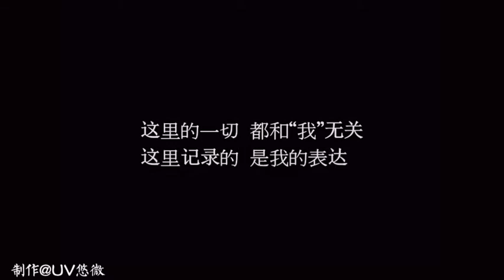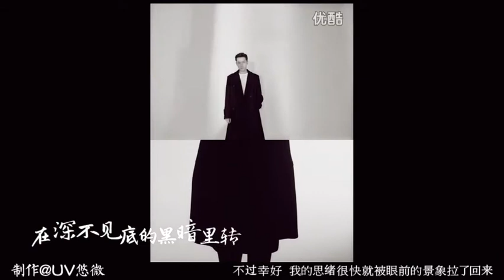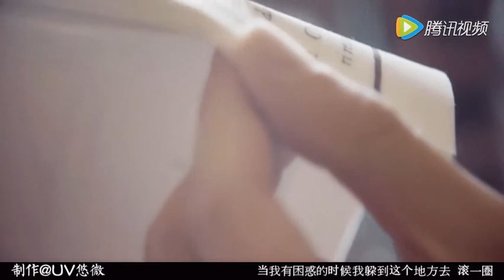【HuGe】 【胡歌×林从】我们的故事:一朝入梦 永远都不想醒来(3)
Hu_Ge 胡歌 @UV悠微自制 一朝入梦 永远都不想醒来 或许我们都无法停止为命运奔走的轨迹， 但我们可以确定走过的路是否顺从初心。 你怕人们注重形式而忘了本质， 我怕人们纠结你在哪儿，却忘了你是谁。 短暂的离别是为了更好的相聚。 哪怕思念成疾， 为了达成你心中所愿，也不觉可惜。 剪辑技能有限，全凭一颗爱胡哥哥矢志不渝的扑通扑通的少女心 新浪微博@UV悠微